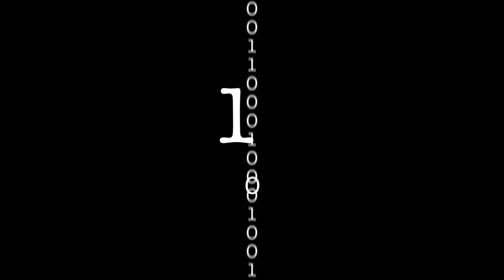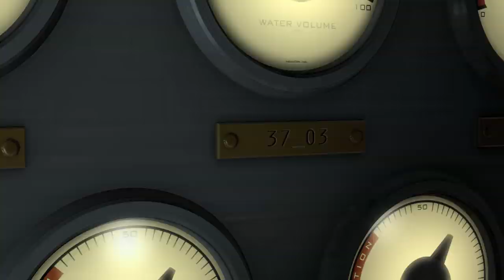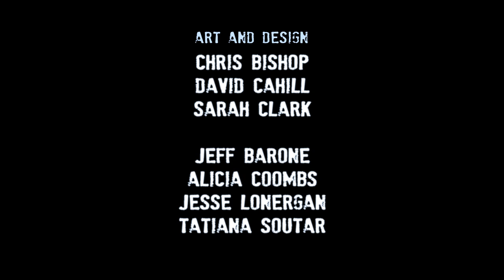The Incident at Tower 37 (full version)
Tower 37 siphons every drop of water from a once-pristine lake, that is, until the station's steward realizes that it is slowly destroying an entire ecosystem.

The Incident at Tower 37 (2009) is a ten-minute HD animated film, written and directed by Chris Perry and produced within the collaborative animation curriculum at Hampshire College.